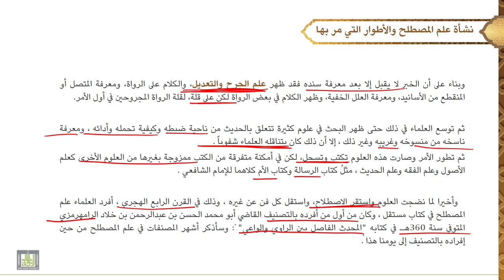مصطلح الحديث - 1 | الدرس - 3 | نشأة علم المصطلح والأطوار التي مر بها - 1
الدرس 3 : نشأة علم المصطلح والأطوار التي مر بها - 1
بيان أسس هذا العلم، بيان بعض أطوار هذا العلم